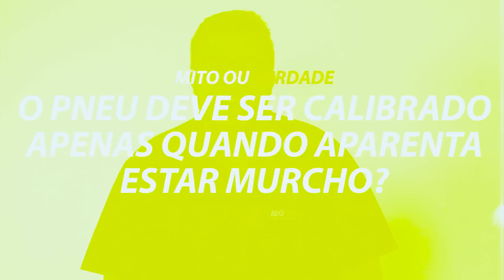O Pneu Deve Ser Calibrado Apenas Quando Aparenta Estar Murcho? - Mito ou Verdade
O Pneu Deve Ser Calibrado Apenas Quando Aparenta Estar Murcho? - Mito ou Verdade? Assista e confira!

As vezes ouvimos tantas informações divergentes e ficamos na dúvida de qual é a correta. O objetivo é esclarecer dúvidas e curiosidades a partir da produção de um novo quadro dinâmico semanal.